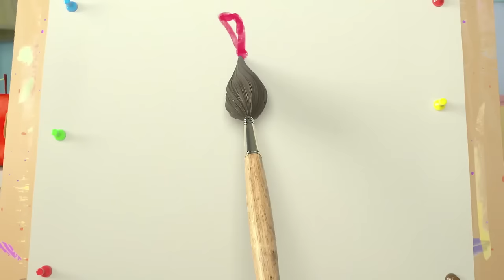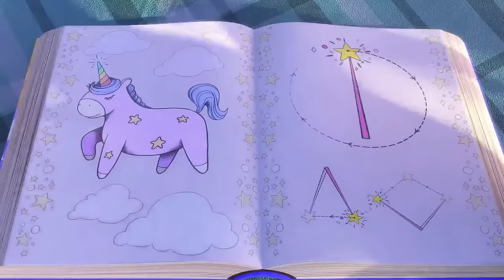SUNNY BUNNIES - Hopper's Ice Cream Café | Season 7 | Cartoons for Kids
Hopper and Big Boo open their own food truck ice cream café. Hopper offers a wide range of chocolate ice cream, while Boo serves strawberry. The competitors are ready to do whatever it takes to win over customers. There can be only one!

FOR SUNNY BUNNIES MERCHANDISE, BOOKS & GAME:
UK: